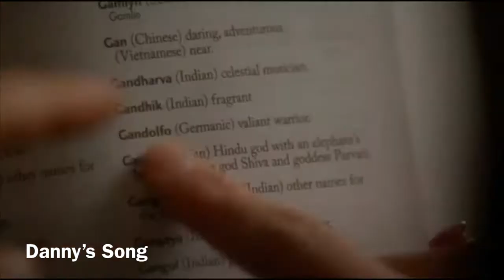Matthew Morrison Glee Performances (Season 1 - 6)